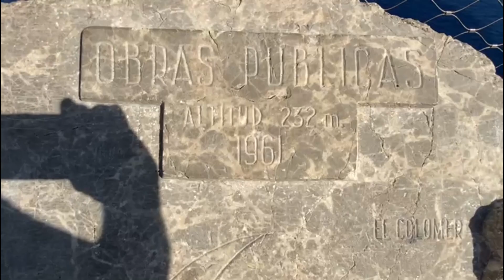Palma de Mallorca Cap de Formentor / Coves del Drach 🍀🧗‍♀️🇪🇸